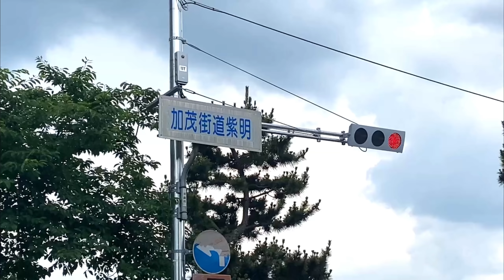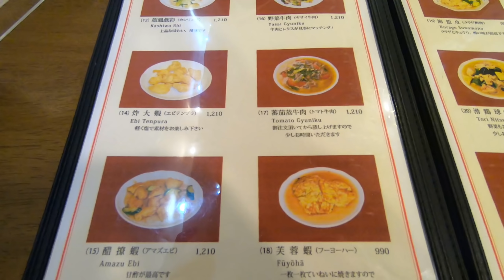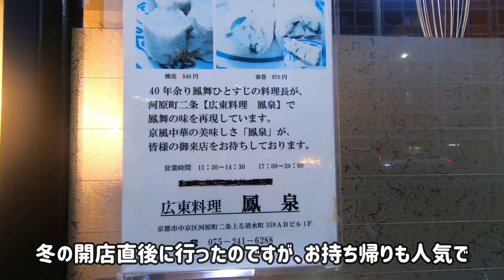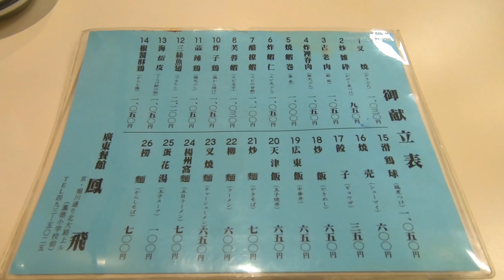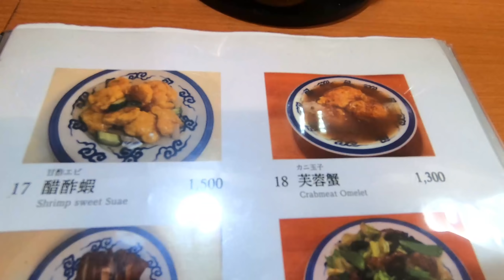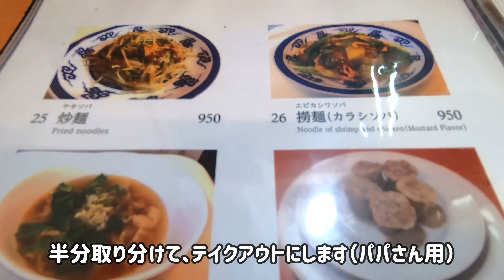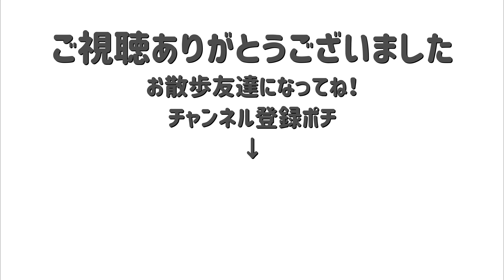SUB【京都グルメ / 町中華】鳳泉 / 鳳飛 / 鳳舞楼 、幻の名店、鳳舞の流れをくむ 3店をご紹介します【からしそば / あんかけ】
10年ほど前に閉店してしまった、京都中華の名店「鳳舞」で調理をされてた方が
市内にいくつか中国料理のお店を出しておられます。
その中で、我が家がよく行く、鳳泉 / 鳳飛 、それから初めて行った 鳳舞楼のお料理を動画にしてみました😊🐶
（撮影はすべて緊急事態宣言期間を外しています）

/// 関連動画 ///
京都の人はパンが好き！私が楽しみにして買うパン屋さんを撮りためて紹介しています

鉄板人気の豆餅から無選別おかきまで、

京都市民の台所、錦市場。美味しいものや雑貨の買い物をする様子を動画にしてみました。

京都の繁華街でゆったり美味しい食事がとれるお店を2店紹介しています

京都人のソウルフード、おうどん。おうどんラヴァーの私が、おうどん屋さんでなるべく京都らしいおうどんを。5軒紹介しています。

励みにしています。
高評価👍ボタンやコメントでの応援もすごくうれしい！
We hope to receive any comment and please give it 👍